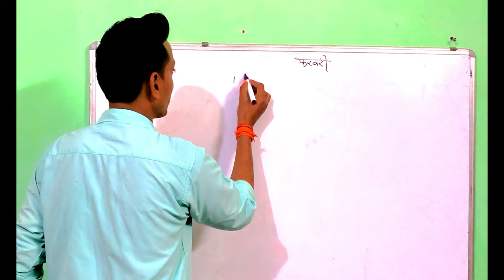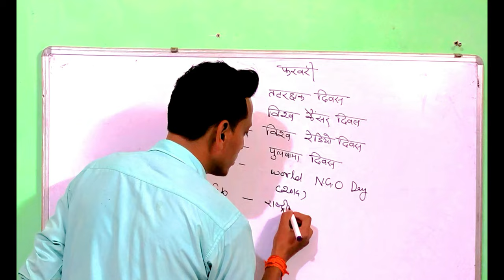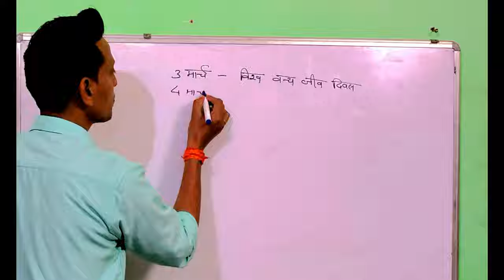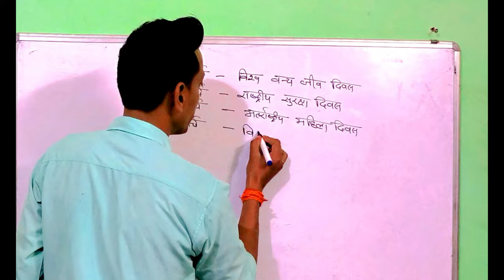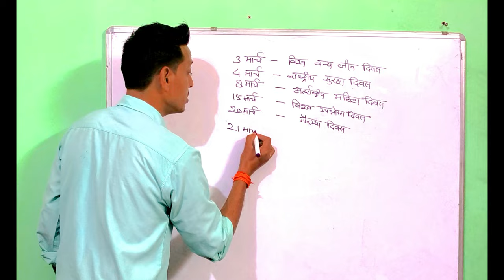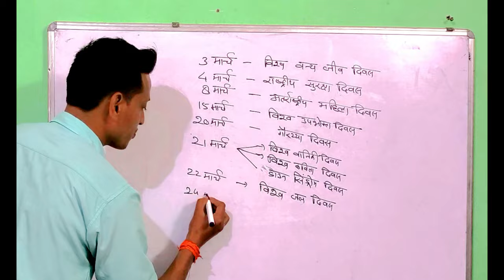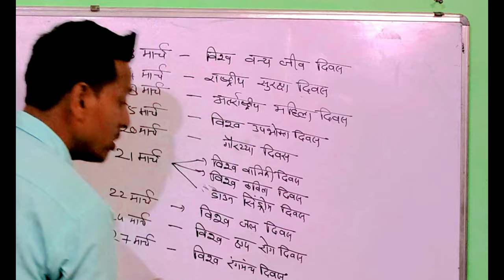important days of february and march